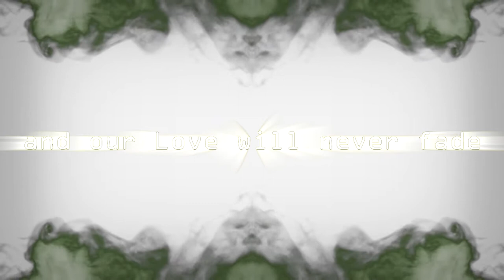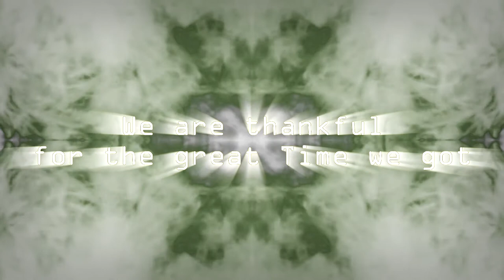Your Spirit is free (Tribute to my Friend)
Für dich, Bruder! ...

Vocal: Sindy H.